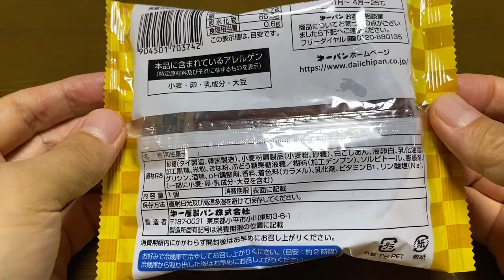【スイーツ（JAPAN sweets）】きなこ餅風蒸し（Soybean flour mochi style steamed）「第一パン」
きなこ餅風蒸し（Soybean flour mochi style steamed）

334kcal